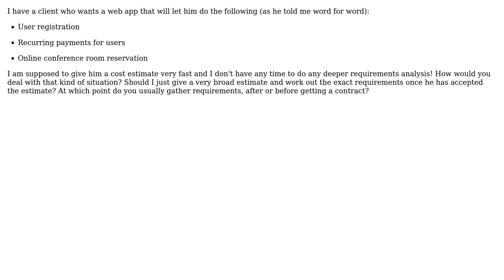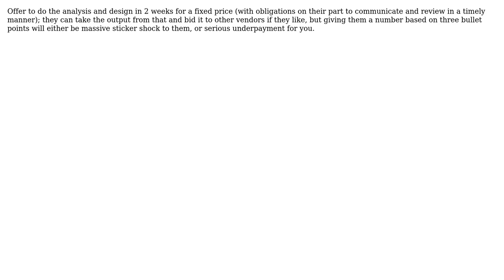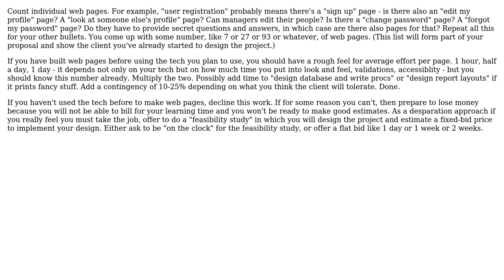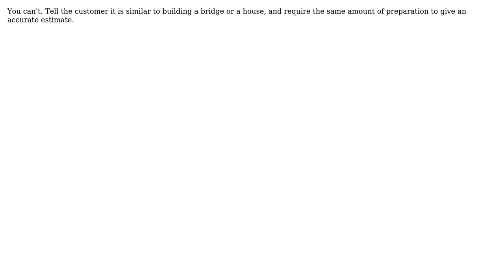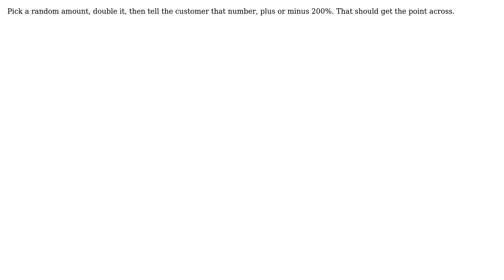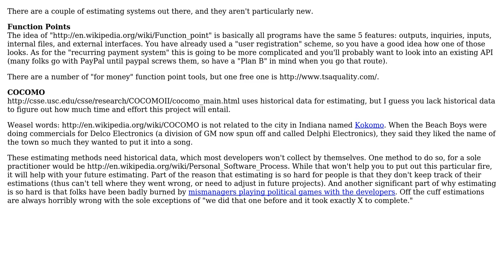How to estimate cost with very little information? (11 Solutions!!)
How to estimate cost with very little information?

With thanks & praise to God, and with thanks to the many people who have made this project possible! | Content (except music & images) licensed under CC BY-SA | Music | Images & others | With thanks to user user281377 user Tangurena user Steven A. Lowe user Rook user Robert Harvey user Olivier Lalonde user Michael Shaw user Kate Gregory user Joeri Sebrechts user Bob Murphy user Ali and the Stack Exchange Network Trademarks are property of their respective owners. You are responsible for your own actions.